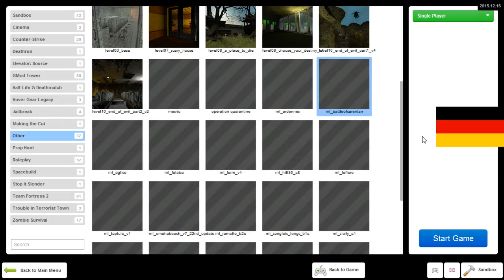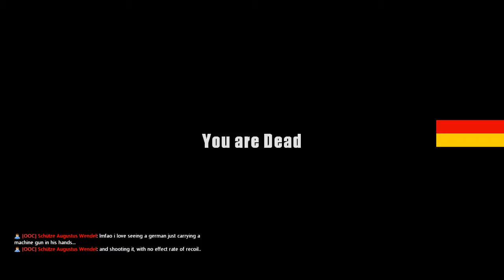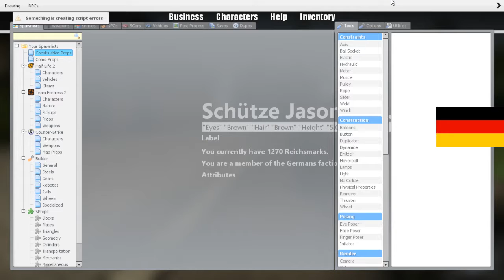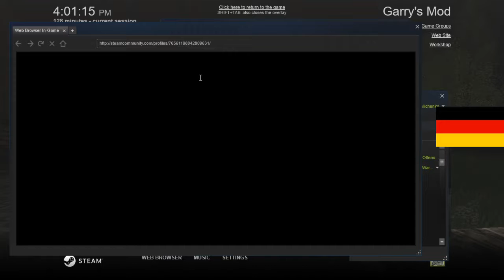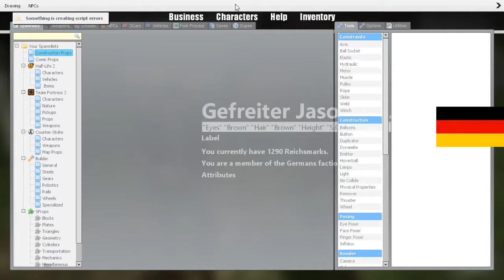German Occupation Roleplay Part 4 2 Heer German